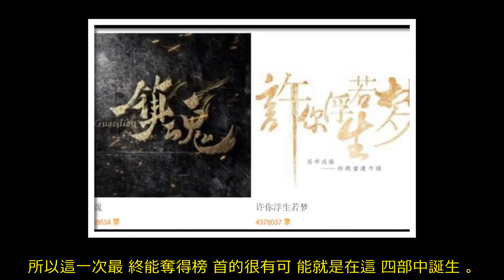2018年好看電視劇投票，楊紫第三，趙麗穎第四，朱一龍或成大贏家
進入12月，娛樂圈的各種年終總結盛典也將如期而至，電視劇大賞的投票正在如火如荼地進行中，競爭很激烈，現在《鎮魂》以480多萬的票數暫居榜首，而《許你浮生若夢》則以430多萬票排第二。

值得一提的是，這兩部劇都是由朱一龍主演的。朱一龍一直定位自己是一個演員，並非明星， 一直兢兢業業地拍戲，已經有近10年的演技生涯了，拍過很多作品飾演過很多不同的角色，顏值與演技一直都在線，但因為低調不炒作又不鬧緋聞，所以一直不慍不火的。

今年在《鎮魂》中他一人分演三個性格形象各異的角色，演得太傳神了，單純從眼神動作上你就能知道他飾演的哪個人物，演技太好了，連原著粉都被征服了，粉絲暴漲千萬人氣飆升。現在投票開始不到幾天，就以絕對的優勢霸占第一第二名，如果保持這樣的勢頭，有可能成為今年電視劇大賞的最大贏家。

排在第三名的是楊紫與鄧倫主演的《香蜜沉沉燼如霜》，這是一部古裝玄幻劇，講述了旭鳳與錦覓的三世情緣，兩大主角演技也很好，演得很虐心，看哭了不少的觀眾，實力圈了一大批的香蜜女孩，現在票數達到了168萬多票。現在與第一二名差距還是比較大的，但兩人號召力很強，現在投票才剛剛開始，也是有機會爭奪的。

第四是電視劇一姐趙麗穎的《你和我的傾城時光》，該劇現在正在浙江衛視和東方衛視熱播，一直牢牢占據收視率，在網絡上更是掀起話題熱議，是現在最火的劇之一。趙麗穎的影響力也很大，非科班出身，跑了7年龍套之後，一飛沖天塑造了不少經典的角色，一路走來也獲得了很多鐵桿粉絲螢火蟲，也是很有潛力衝擊榜首，現在也已經有130多萬票了。

而後面的《忽而今夏》《天坑鷹獵》《歸去來》等也獲得很多網友的支持，但跟前面這四部相比，感覺已經掉隊了，所以這一次最終能奪得榜首的很有可能就是在這四部中誕生。我最喜歡看的是楊紫鄧倫的《香蜜》，其次是朱一龍白宇的《鎮魂》，然後才是趙麗穎的《你和我的傾城時光》，你覺得哪一部最好看呢？